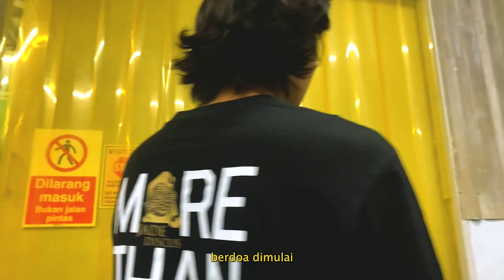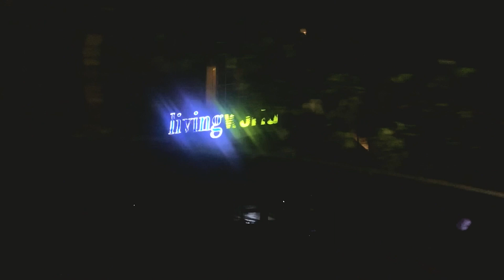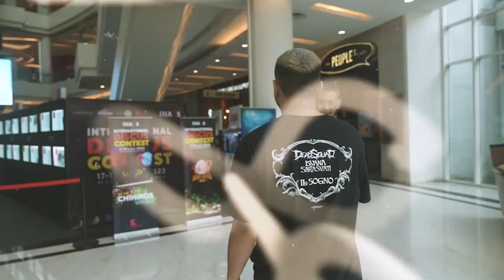The Cirlcle (Jade Discus)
Momen perlombaan JADE DISCUS dengan para penggiat ikan discus lainya di sebuah kontes internasional pada bulan maret 2023 di Jakarta.

Sebuah bentuk passion dan dedikasi di ekosistem ikan discus untuk memberikan kualitas terbaik kepada para penggemar ikan discus dan memperkenalkan ikan discus secara lebih luas kepada masyarakat Indonesia.

Production : Jade Discus
Videographer : Irwan Kabul
Editor : Irwan Kabul